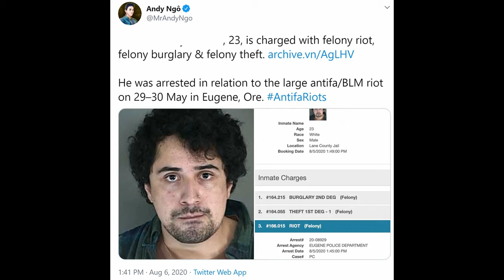Eugene Riots 2020 - 'Mayo Man' Gets Multiple Felonies Over A Few Dollars